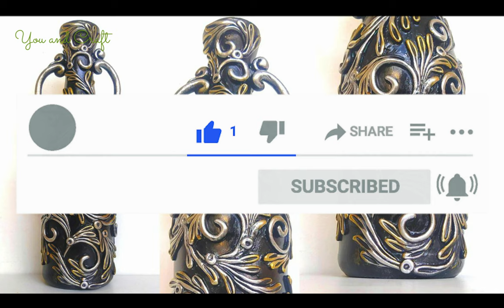DIY Vase out of Glass Bottle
Hey Guys,
In this video, we will see how to convert a glass bottle into a beautiful vase. This DIY tutorial is very easy and simple to follow, perfect for beginners, explained step by step, and achievable at home! Hope you loved this craft and will try to make it.

Glass bottle
Gesso
White  glue
 Mouldit clay
Acrylic Paint

Air Dry Clay

Silver dust

Gold dust

Metallic Acrylic Paint